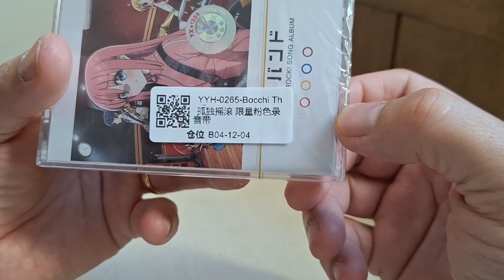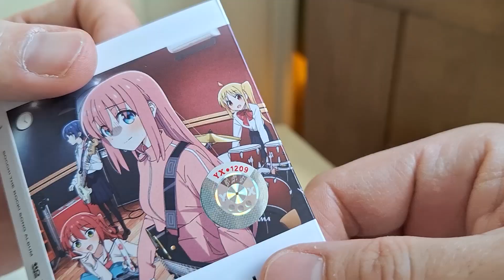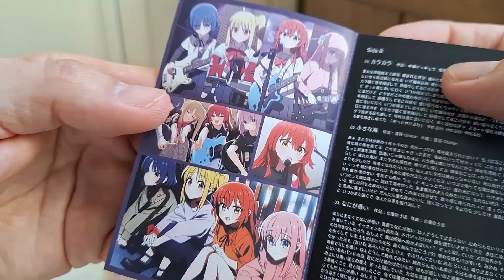Unboxing de la cassette audio de l’album du groupe kessoku band (Les attaches) de Boicchi the rock.